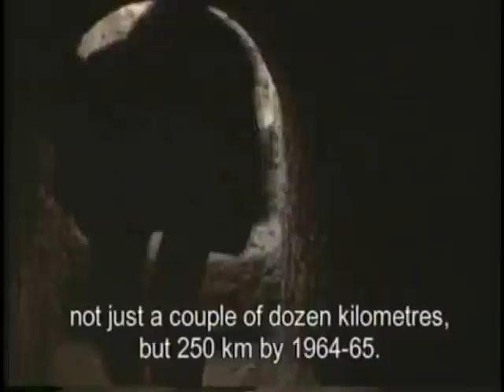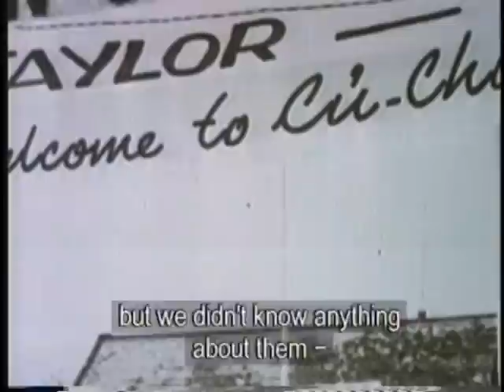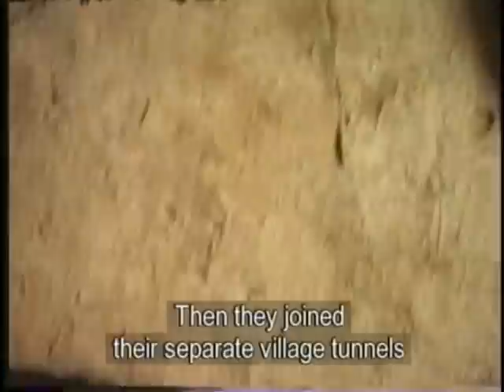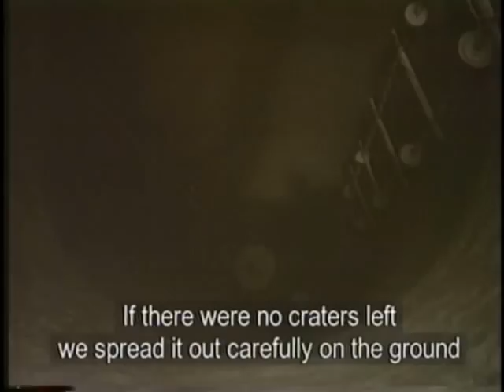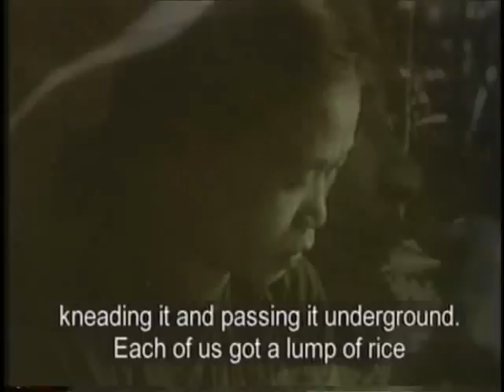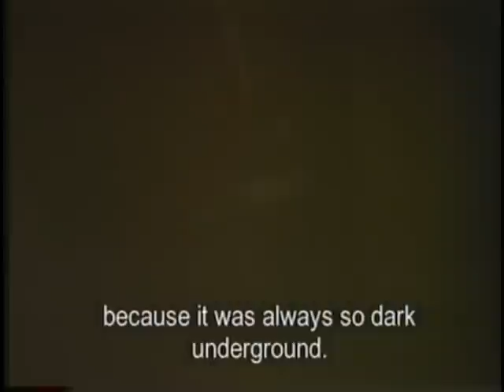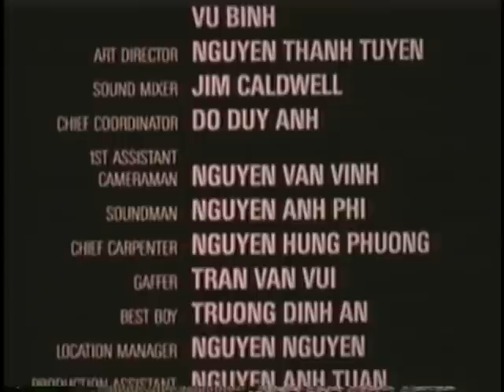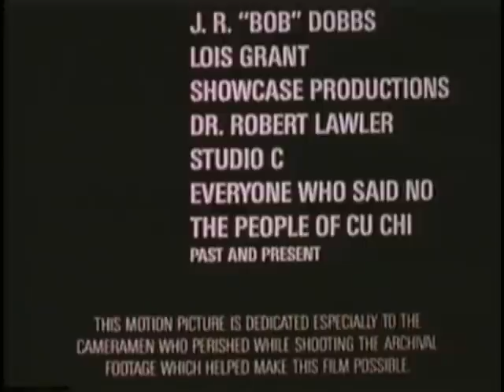THE CU CHI TUNNELS (with subtitles as told by America's former enemy)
I'VE BEEN LIVING IN TOTAL POVERTY FOR SEVERAL YEARS.
I have a 35mm version of my film which is 94 minutes long. I would like to have at least one more theatrical showing of my film before I die, I'm 72, and in very bad health. Also, before that happens, I'd like to some how do a 6 to 8K widescreen transfer from the 35mm print of the film and donate it to the William Jones Archival Collection at SMU. Jones was one of my teachers back in the 70's at SMU. Today, it seems no one at my old University, SMU in Dallas, Texas, seems to have no idea of who I am or anything about my films. I wish I'd been a little bit better of a filmmaker but I have to say, I really tried very hard. Mickey Grant

I've been living in poverty and I'm the guy who made this film. I've got to try to make some money. I got injured in Libya making a film called BURNING GREEN, and it's been hell the last 6 years. I spent over 5 years making this film, THE CU CHI TUNNELS and I rebuilt the tunnels on a stage in Saigon. AND, YES, THOSE RECREATIONS ARE NOT FOR SALE! Some people have commented about the translation. Initially, I had a word by word translation until the BBC taught me that I have to just create the jest of it and make it flow so it's easier to read. That made it much easier to follow.
My film has been broadcast in over 50 countries and distributed by the BBC but it never showed in the US. I can explain that to you if you ask me.
I put it for free on Youtube about 4 years ago as so many universities wanted to use it as a required viewing of the other side of the war in their Vietnam War classes. Oh, I forgot to mention, when I first came up with this idea, nearly everyone thought I was totally crazy...I mean clinically. I actually had lawyers physically throw me angrily out of their office when I appeared in their office asking for help representing this project.
Another goal of mine is simple. I want to show the 94 minute 35mm version of it at the Texas Theater in Oak Cliff, a part of Dallas, Texas. I grew up there and was in the 9th grade when Kennedy was killed. Oswald was arrested in that theater shortly after Kennedy was killed. It's an important place to me. I believe the film would thrive on a big screen there. Here's their information if you'd contact them and say you agree:

ALSO, I want to point out the BBC philosophy on subtitles. My 94 minute 35mm. version of the film has an exact translation from Vietnamese. For TV, you have to make a readable translation that can be read at the pace of the video. So, word by word, the translation is slightly different.
A film by Mickey Grant, director of BURNING GREEN, THE STORY OF THE LIBYAN REVOLUTION.
I'm putting the video, again for free on Youtube but would really appreciate it if you went to the Video on demand page on Vimeo that I listed above or try to send me any kind of donation anything would help right now. If I got a few cents from all the viewers so far (nearly 900,000), I'd be able to live a little better at 71 with no retirement partly because I made films that no one else wanted to make or could realize their importance.
I put the film back on line because it's being used all over the world in universities which I really appreciate. I want it to still be seen by future generations... but, I'm in a lot of trouble with all my medical issues. Thanks, Mickey Grant